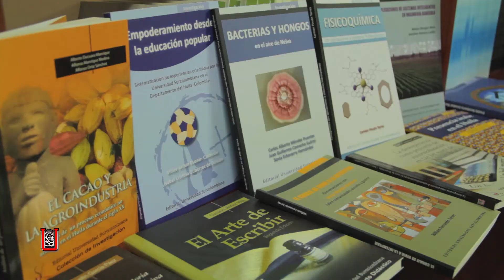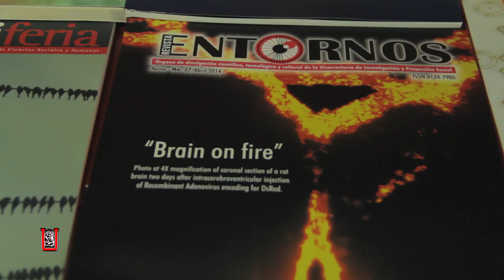INFOZOOM - Editorial Surcolombiana en Feria del libro en Bogotá.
La Editorial Surcolombiana participará en la Feria del Libro de Bogotá.